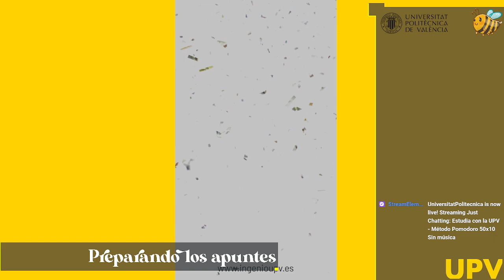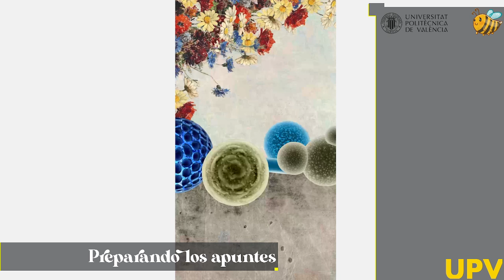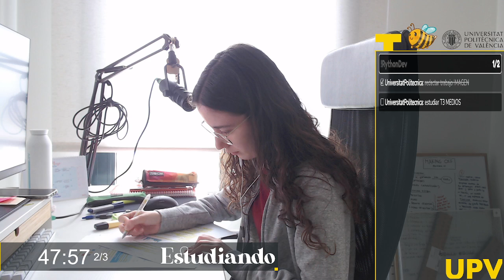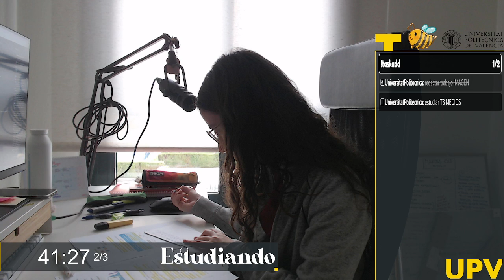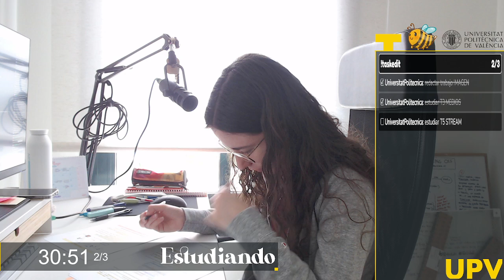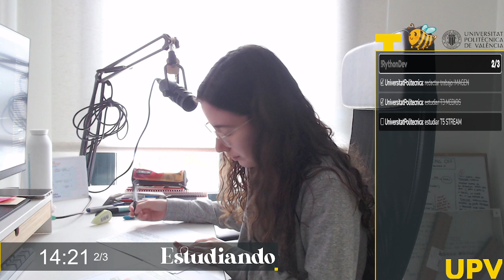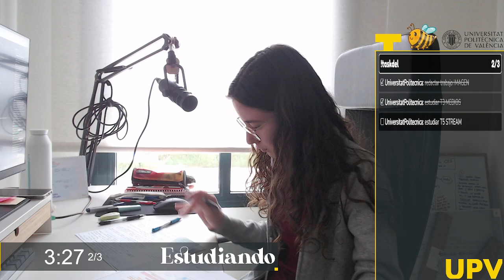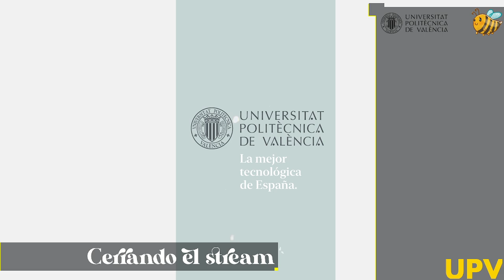Estudia con Lucía (Twitch UPV) - 19 (Final)